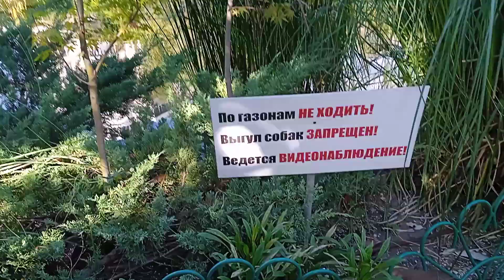"Уголок Фитофантазия".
Друзья если вы хотите помочь нам на новые экскурсии.
Спасибо тем, кто это понимает! Благодаря Вам, у нас появляется ресурс снимать новые ролики!
✔ карта АЛЬФА  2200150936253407 Валентина Ивановна К.
✔ карта ТИНЬКОФФ 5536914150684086   Валентина Ивановна К.

Памятник природы г.Сочи.
Сергей Ильич Венчагов сочинский художник-дендролог, благодаря его таланту создавать прекрасное, город Сочи получил свой уникальный стиль, который поначалу и назывался «венчаговским».
Будучи отличным ландшафтным дизайнером Сергей Ильич стал автором декоративного озеленения нескольких санаториев и гостиниц: «Русь», «Актер», «Дагомыс», «Шексна». В городе помимо уголка «Фитофантазия» есть еще Сад Русско-японской дружбы – дело рук талантливого Сергея Ильича. Он считал, что раз в Сочи приезжает на отдых вся страна и иностранные гости, но выглядеть город-курорт должен особенно, у него получилось воплотить это, до сих пор Сочи отличается от всех городов России своей яркостью и экзотичностью.
Территория этого сада совсем не большая, но на ней растут более 300 видов растений, цветов и деревьев, в это даже сложно поверить, но окунувшись в эту растительную палитру вы оцените все ее многообразие.

Есть пруд с рыбками, уютная скамейка в тени. Спокойно и умиротворенно.
Внутри что-то невероятное. Все эти места просто наполненный спокойствием. Там тоже есть где посидеть и насладиться тишиной. Мне даже показалось, что люди специально разговаривают там тише, чтобы не мешать друг другу.
Красивый пруд, множество растений - это место однозначно стоит посетить. Я рада что его включили в пеший маршрут "Исторический бульвар". Всегда приятно узнать что-то новое.
Удивительно выходить из калитки сразу в город. Похоже на волшебство, как калитка в летнюю Нарнию.

Сочи, ул. Театральная, д. 2
Сад расположен в пешей доступности от остановок "Театральная" и "Зимний театр", непосредственно за зданием Зимнего театра.